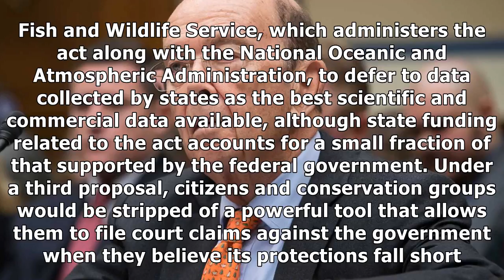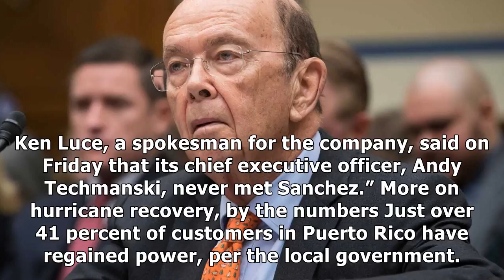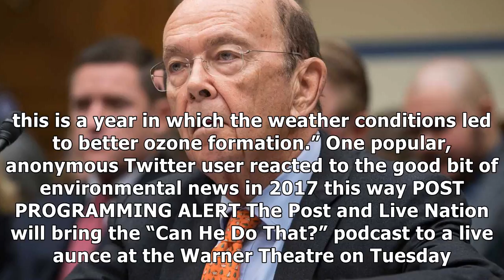The energy 202: what you need to know about wilbur ross and the paradise papers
THE LIGHTBULB Want more stories about energy and environmental policy in the Trump era? Get them here. A year and a half ago, dozens of news organizations from around the world began publishing stories based on a trove of documents obtained by a German newspaper and distributed by the International ...